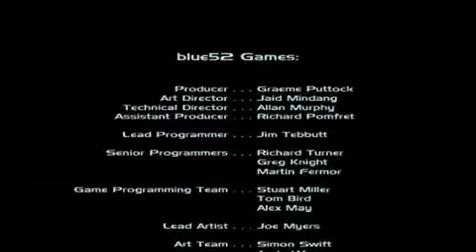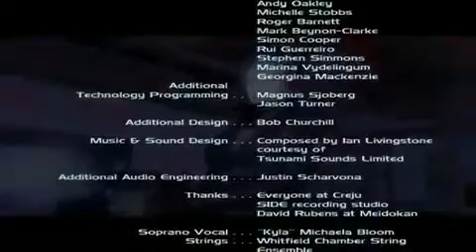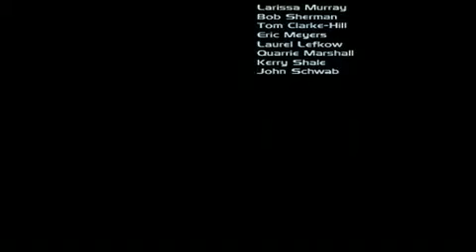Let's Play Stolen Part 31